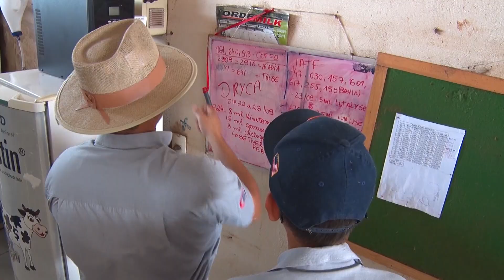Menino de 13 anos mostra conhecimento técnico na criação de bovinos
Veja na reportagem a história do Gabriel, de apenas 13 anos. Ainda jovem, ele mostra alto conhecimento técnico na criação das vacas leiteiras em propriedade. Reportagem de Sílvia Arantes.